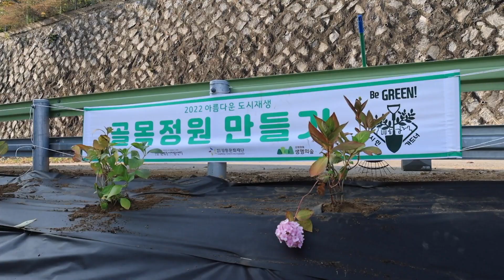시민이 만드는 강릉의 골목정원! / MBC강원영동 221102 방송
강릉의 골목정원을 만드는 시민 정원사들 만나보기!